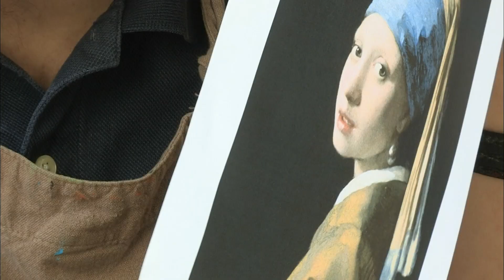Une maman qui voit loin pour ses garçons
Mes fils sont plus intelligents que vous